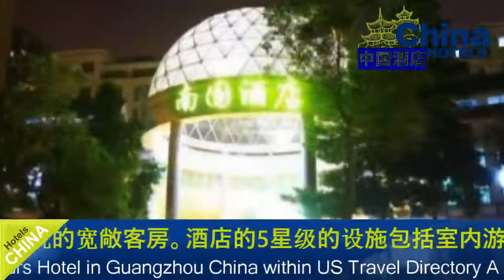Nan Guo Hotel - Guangzhou Hotels, China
Nan Guo Hotel 4 Stars Hotel in Guangzhou ,China Within US Travel Directory A 2-minute drive from Pazhou Exhibition Centre, Nan Guo Hotel offers spacious rooms with a flat-screen TV.
 The hotel’s 5-star facilities include an indoor pool, free internet and free parking.
Rooms at Nan Guo come with modern Asian décor and hardwood furnishings.
 All rooms are well equipped with a minibar and en suite bathroom with hot shower facilities.
Guests can work out at the fitness centre, or play a game of badminton.
 The hotel has a business centre that provides photocopying and ticketing services.
 Concierge services are available upon request.
The restaurant serves a fine selection of Western and Chinese dishes.
 Light snacks and refreshing beverages are offered at the lobby bar.
Hotel Nan Guo is 5 km from Beijing Lu Pedestrian Street and 10 km from Guangzhou Railway Station.
 Baiyun International Airport is 40 km from the hotel.